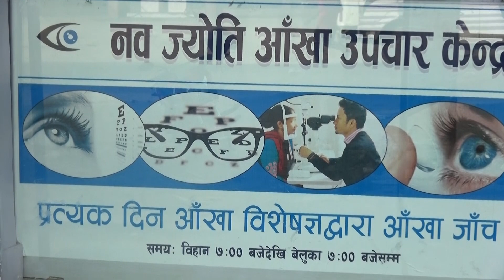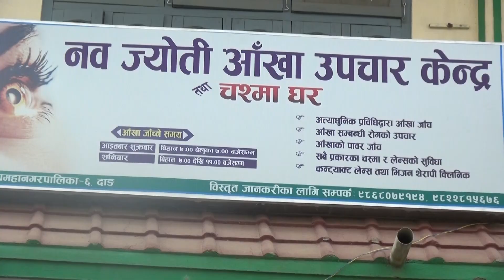naba joti aakha upachaar ra